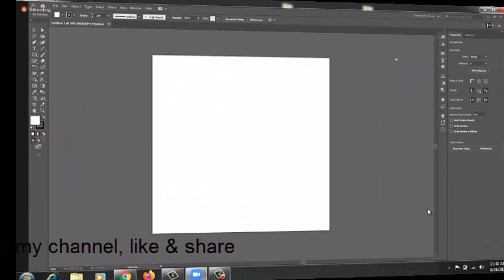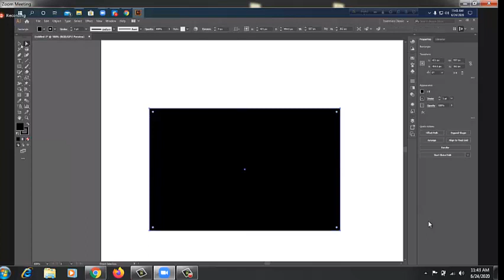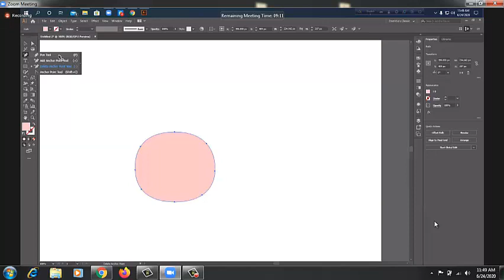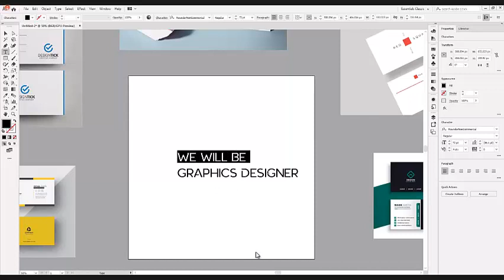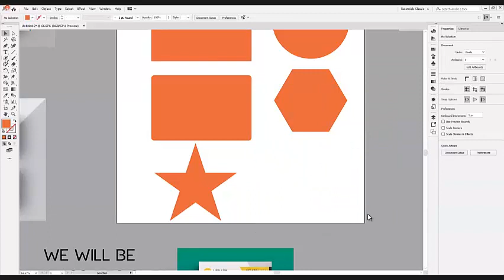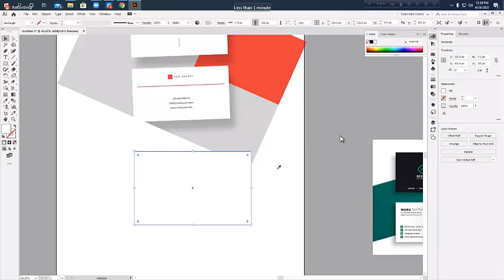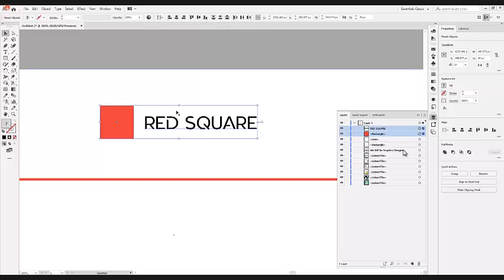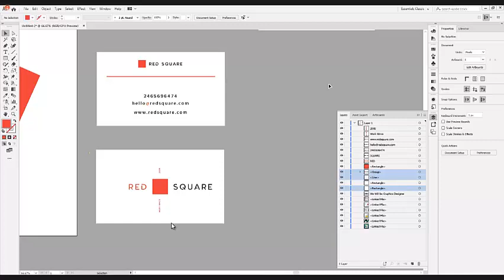Ledp online class video part-1# Graphic design from ledp by GM63!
প্রিয় শিক্ষার্থী বন্ধুরা, আসসালাম আলাইকুম। গ্রাফিক্স অনলাইন ইউটিউব ক্লাসে আপনাদের স্বাগতম। ইউটিউবে সকল প্রকার কোর্স দেওয়ার প্রস্তুতি নিচ্ছি,যদি আপনারা আমার ভিডিওতে সাড়া দেন তাহলে পরবর্তী সবগুলি ভিডিও এভাবে আমি আপনাদের দিব।

🌷ledp online class video part 2 //🌹 Graphic design video from ledp // extent_hasan🏵
LEDP going to start class very soon | Update information Leaning & earning development project 2020
LEDP Full Course Details || Exam Question type and passing method
How can I attended in LEDP's Viva via zoom || 10 Minute Design || 2020
LEDP 2020 || Why you join LEDP Free Training || সরকারিভাবে ফ্রি প্রশিক্ষণ
LEDP নিয়ে আপনার প্রশ্নের উত্তর | LEDP Free Course-2020 | Ahosan Uddin Noman
Rana's Success Story| Graphics Design | LEDP | ICT Division of Bangladesh

Adobe Illustrator CC Tutorial | introducing Illustrator | Illustrator Bangla Tutorial - Class #01
Adobe Illustrator for Beginners | FREE COURSE
Adobe Illustrator Bangla Tutorial | Illustrator Basic to Advanced Tutorial | Graphic Design
How to create Portrait Flat Illustration based on photo in Adobe Illustrator
Create a Print Ready Business Card Design in Adobe Illustrator CC | Class #26